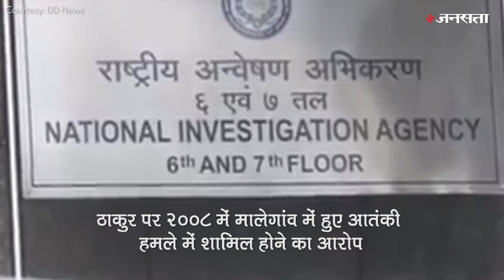Bhopal: Pragya Thakur पर जनता ने किया विश्वास, पीछे रह गए Digvijay Singh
मध्य प्रदेश की हाईप्रोफाइल सीट भोपाल पर लोकसभा चुनाव 2019 की दिलचस्प लड़ाई हुई। बीजेपी ने साध्वी प्रज्ञा सिंह ठाकुर को उतारा जिन पर मालेगांव ब्लास्ट में शामिल होने का आरोप है। वहीं कांग्रेस ने मध्य प्रदेश में सीएम रह चुके पार्टी के वरिष्ठ नेता दिग्विजय सिंह को प्रत्याशी बनाया।